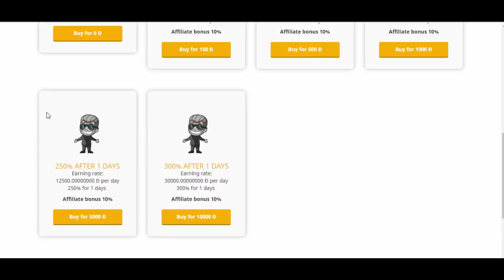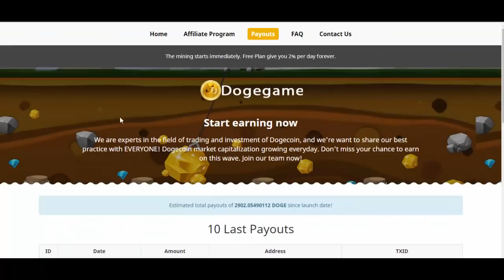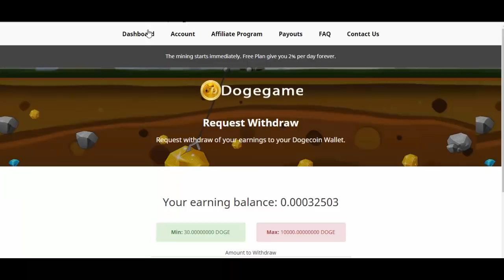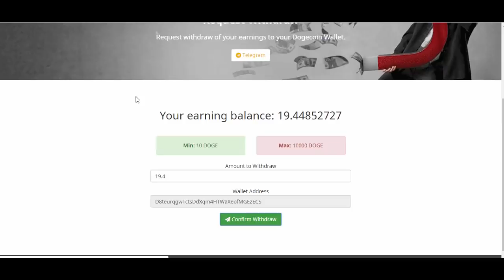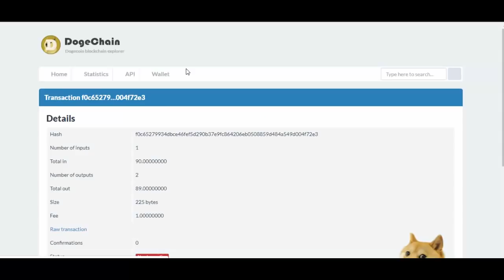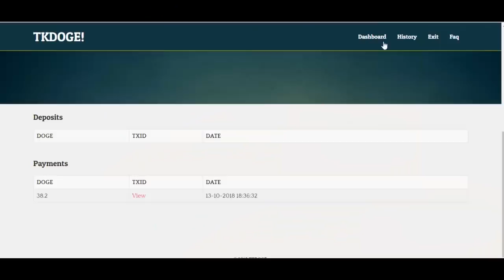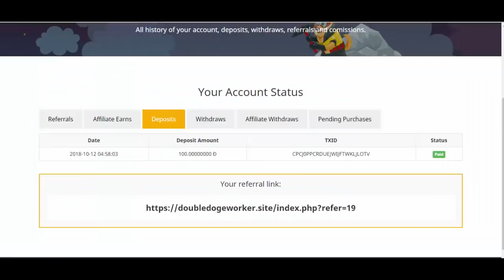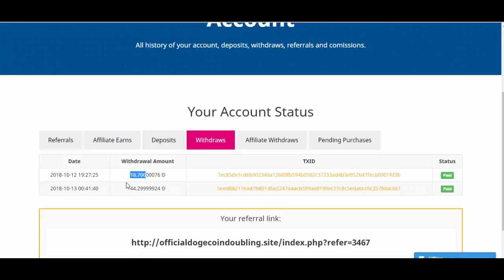Nova Mineradora DOGE FREE 1 H/s DogeGame | + Provas de Pagamento | + Plataformas scam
Doge3x - scam
TKDoge - scam
DogeGame - scam
DogeBell - scam
YoursDoge - scam
NUNCA INVISTA AQUILO QUE FOR TE FAZER FALTA!
New doge cloud mining review and payment proof